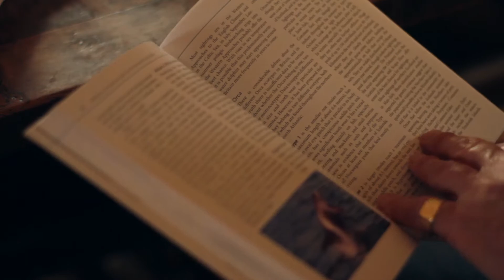Wild West Cork Episode 3 - The Humpback Whale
Episode 3 of Wild West Cork looks at Humpback Whales and discusses the photographic techniques used to capture great shots of these amazing marine mammals.